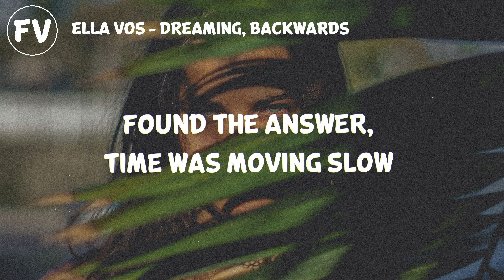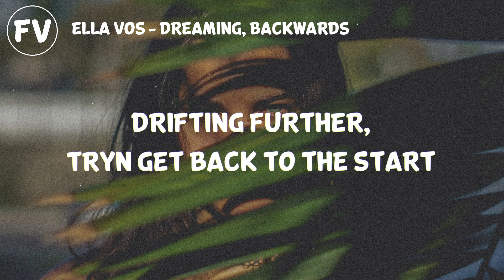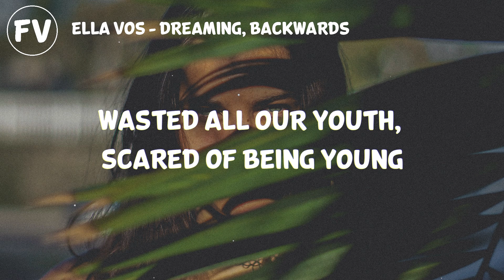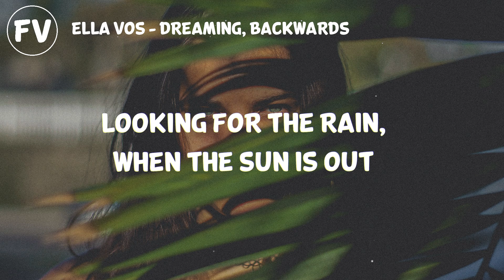Ella Vos - Dreaming, backwards (Lyrics)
📄Lyrics

VERSE 1
Woke up early, when our room grew cold
Found the answer, time was moving slow
Oh with all the windows closed
Always coasting, been on cruise control
Flipping quarters, never sure when to go
Oh afraid of what I know
Cos the lights just won’t stay on

CHORUS
I know where you’re at, nowhere left to run
Wasted all our youth, scared of being young
It’s like dreaming
, backwards
Like dreaming, backwards
Looking for the rain, when the sun is out
Missing yesterday, instead of living now
It’s like dreaming, backwards
Like dreaming, backwards

VERSE 2
Sleeping later with the sun so far
Drifting further, tryn get back to
the start
Oh before I fall apart
Lost a decade riding in a car
Turning yellow, stare between the bars
Oh reaching into the dark

BRIDGE
Always chasin, never make it
No tomorrow, tryna fake it
Waiting, waiting, troubles all around me now

Becoming Young - Reckless (Lyrics)
Russ - One More Chance (Lyrics) feat. Fans
Chaz Mazzota - You're the One (Lyrics)
Finding Hope - Strangers (Lyrics)
Piece Wise & Eloi El - Can't Wait (Lyrics)
Neptune & Yaeow - The Way I Love You (Lyrics)
Mangoo - Happi (Lyrics) ft. bby ivy